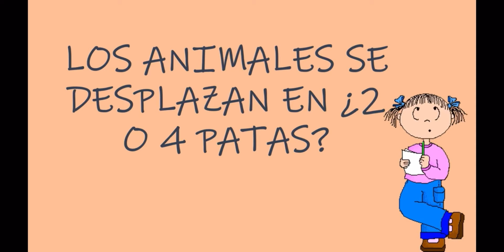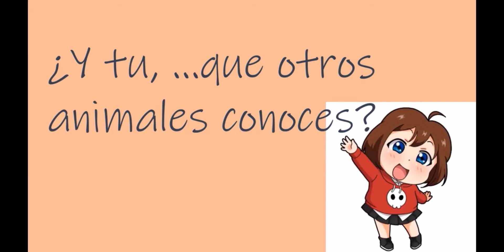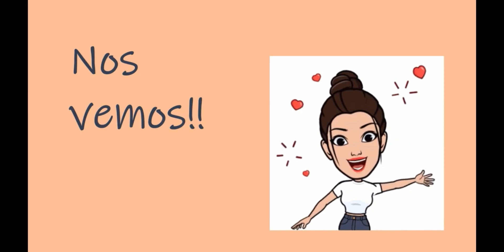Los animales se desplazan en dos o en cuatro patas?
Explicación para niños